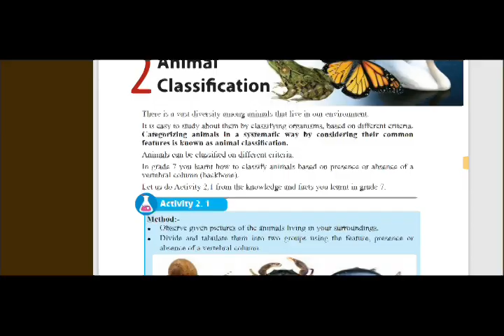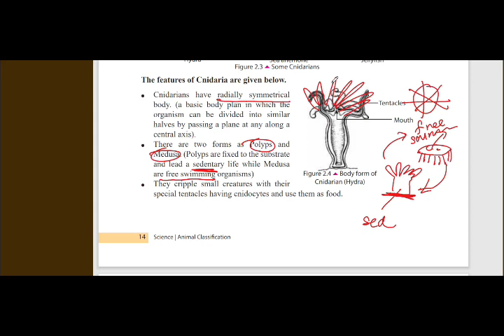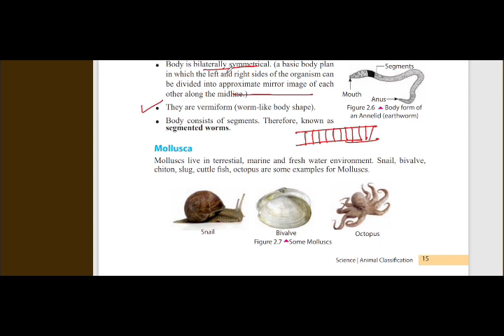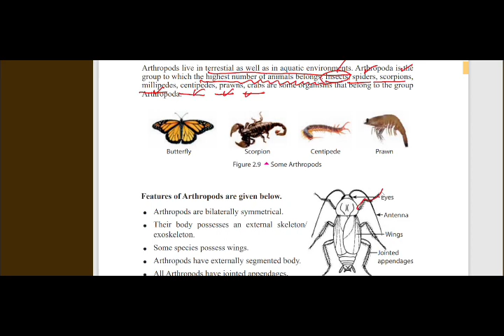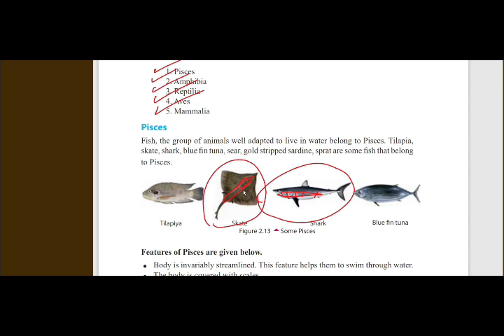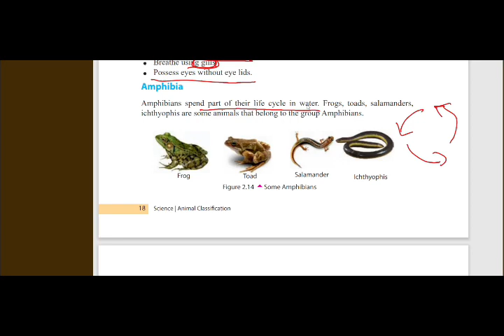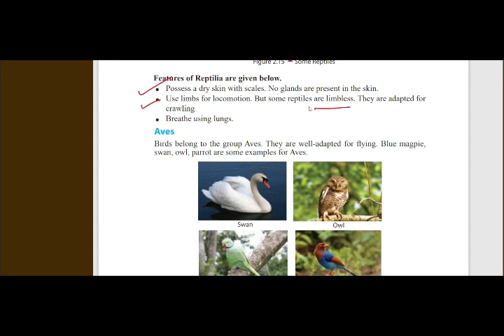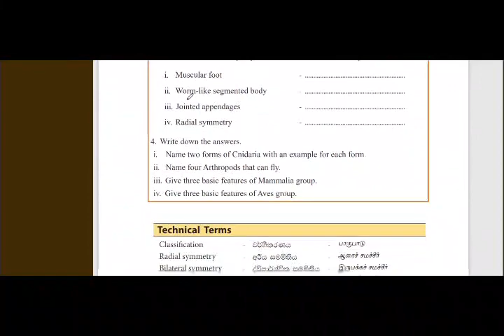Grade 8 Science English Medium Revision 1 ANIMAL DIVERSITY